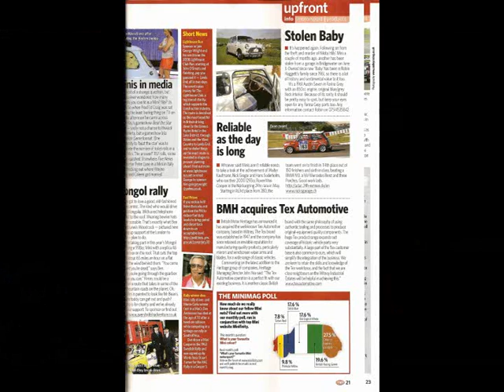My Austin Seven mini returns.